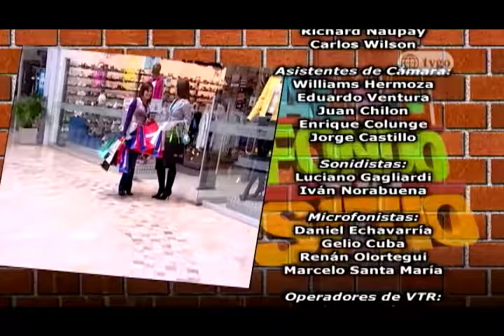Al Fondo hay Sitio - Temporada 2 - Capítulo 264